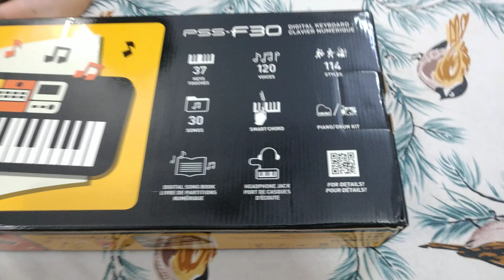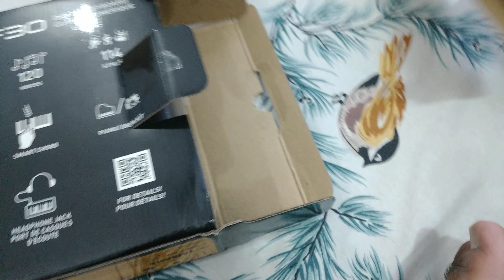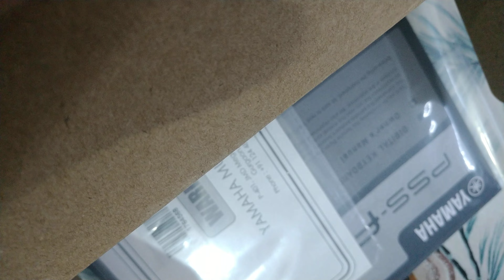Yamaha PSS-F30 Electronic musical keyboard 37 keys unboxing Amazon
unboxing video of Yamaha PSS f30 small keyboard for kids with 37 keys and a lot of elaborate features like transpose and octati shift purchase from Amazon for my little son Advait